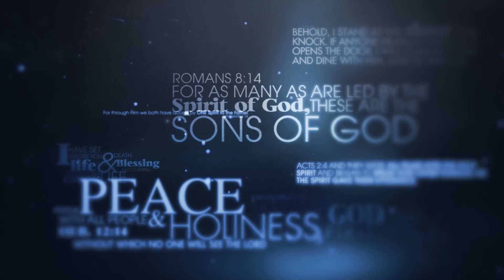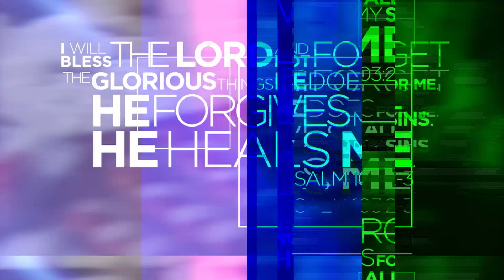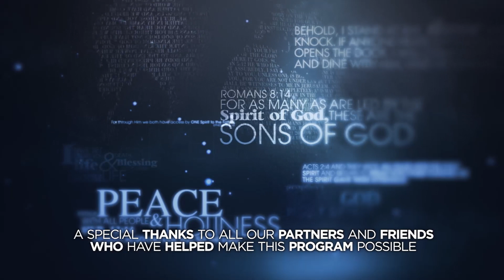Walking in Divine Health Part 1